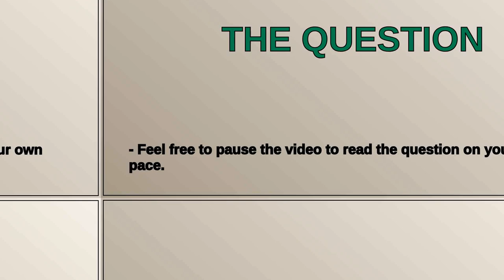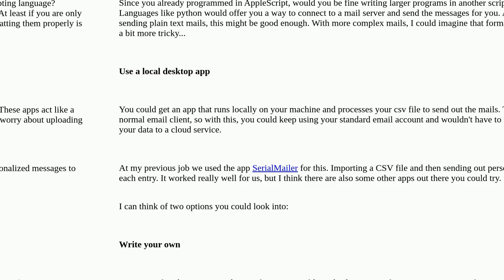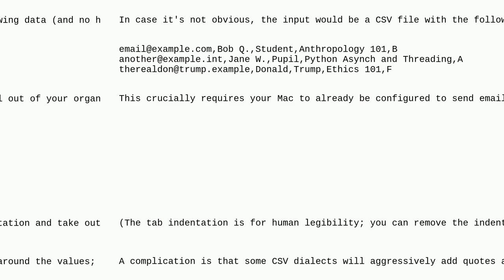Apple: Options for sending bulk mail locally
Options for sending bulk mail locally

A special thanks goes out to the community

  mail.app email